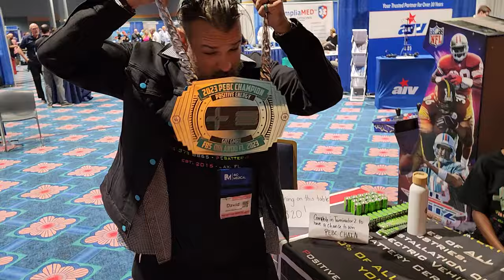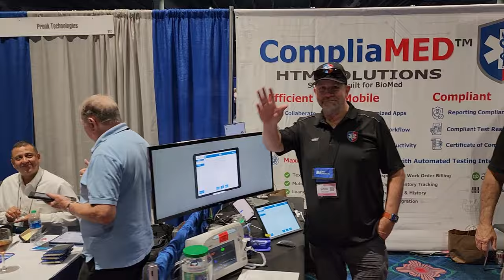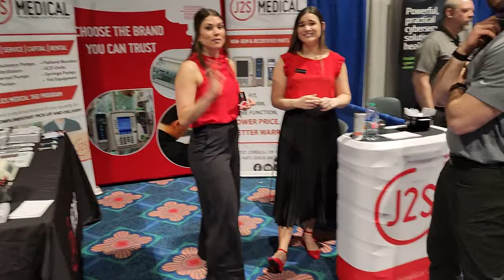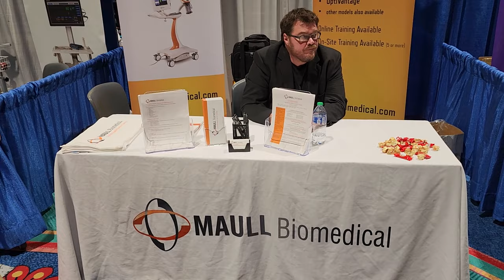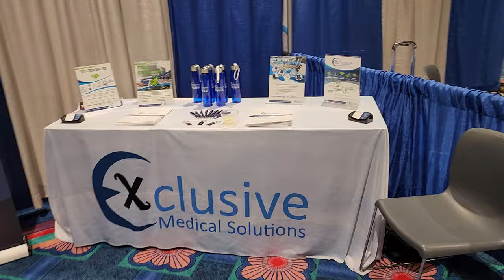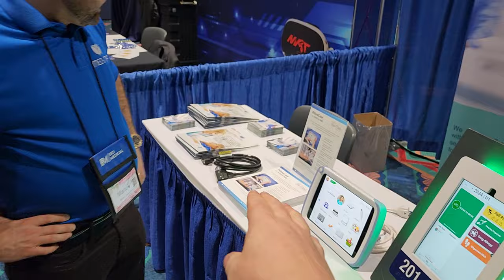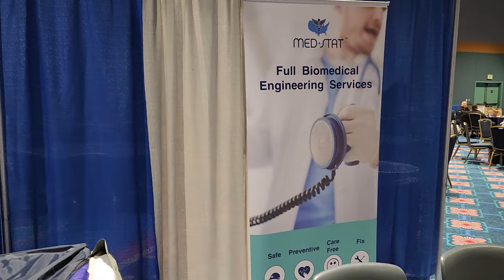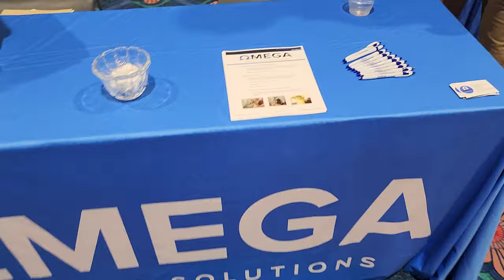FBS Symposium 2024 walk through!